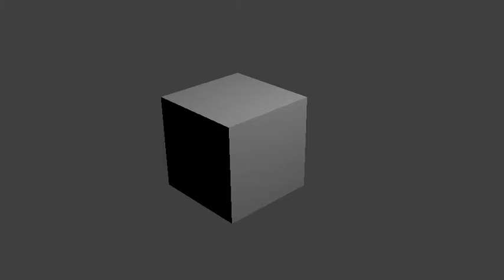anamaton (amimamimom)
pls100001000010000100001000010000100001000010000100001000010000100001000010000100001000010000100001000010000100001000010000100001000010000